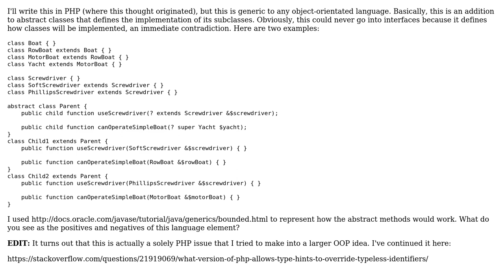Software Engineering: Would it make sense to add parameters of an inferred type to inheritance?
With thanks & praise to God, and with thanks to the many people who have made this project possible! You are responsible for your own actions.